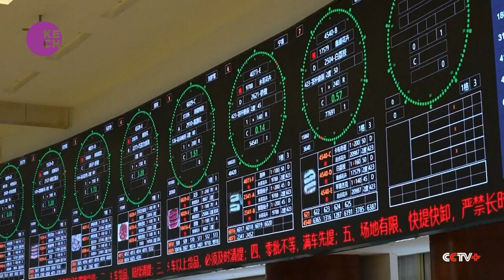Blooming Success: Flower Business Thrives in Southwest China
In southwest China's Kunming International Flora Auction Trading Center, daily scenes of bustling activity unfold as flower agents gather for noon auctions. Resembling the excitement of Wall Street, transactions occur at a rapid pace every three to five seconds. Florists intently observe a large screen presenting essential details such as the flower's name, grade, maturity, and supply source. Each day, millions of flower stems pass through this auction house, destined for cities across the nation.